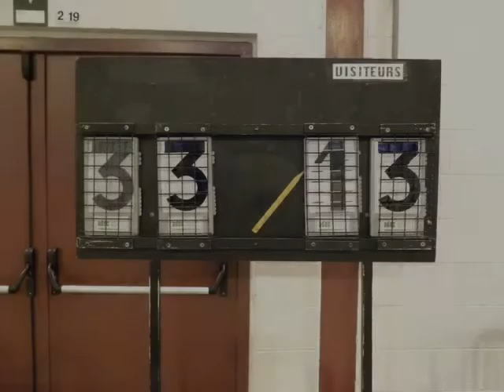Huy Dinant (Q2)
tournoi de uy